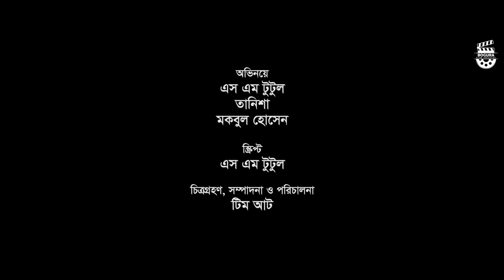Chor Bou | চোর বউ | SM Tutul | Mokbul Hossain | Bangla Short Film | Bogura Film Industry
Short Film: Chor Bou
Script: SM Tutul
Cast: SM Tutul, Tanisha, Mokbul Hossain
DOP: Team AAT
Edit: Team AAT
Direction: Team AAT